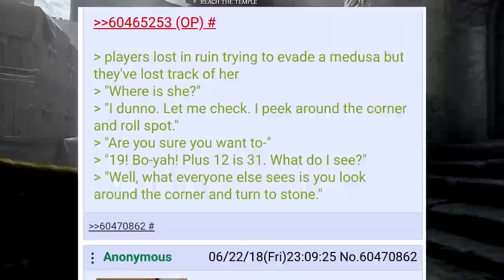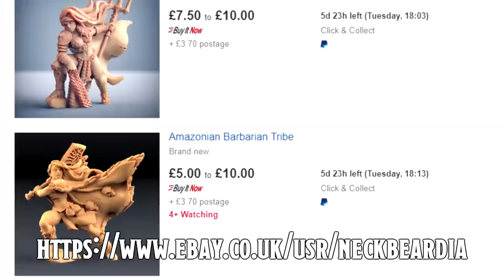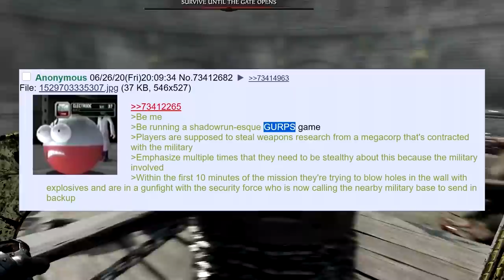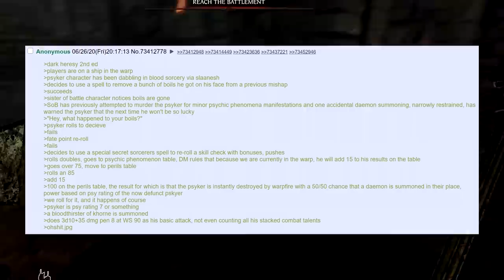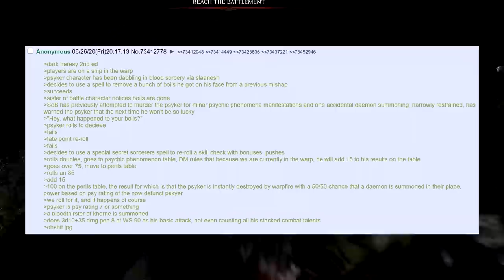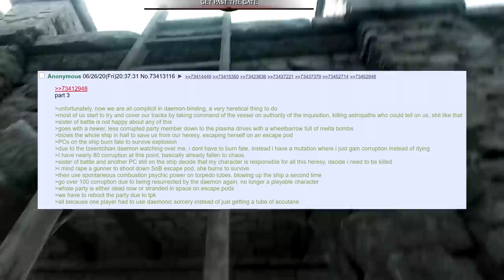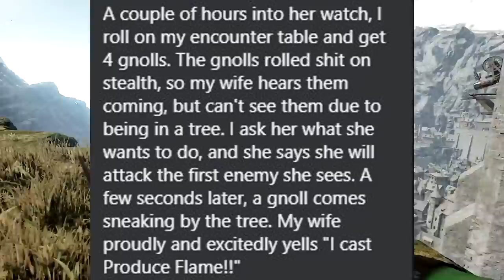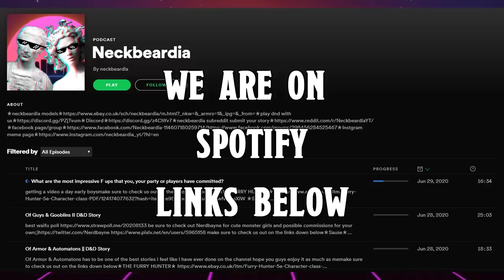most impressive screw-ups that you, your party or players have committed? II AskDnD